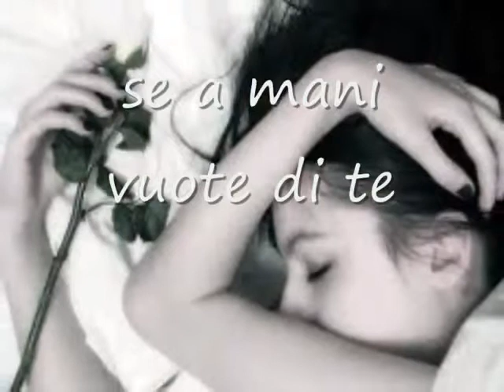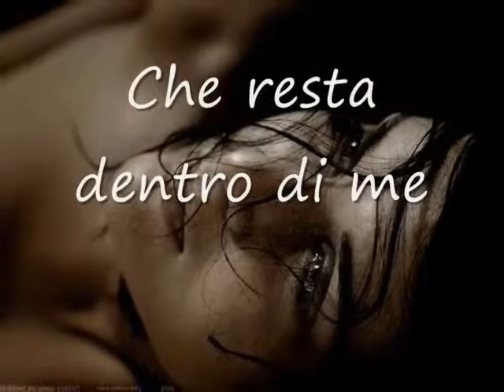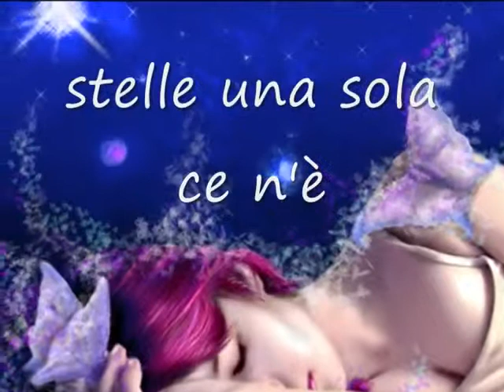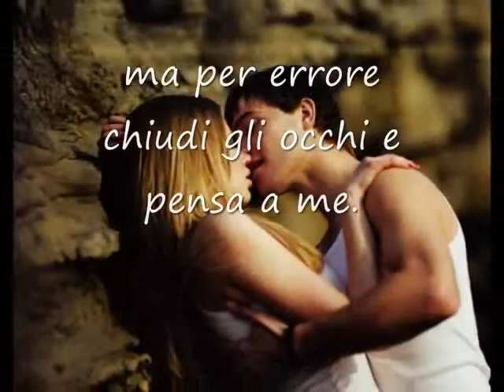Maledetta primavera Loretta Goggi